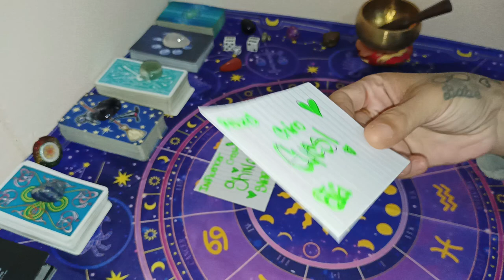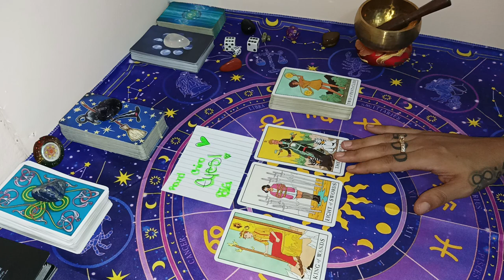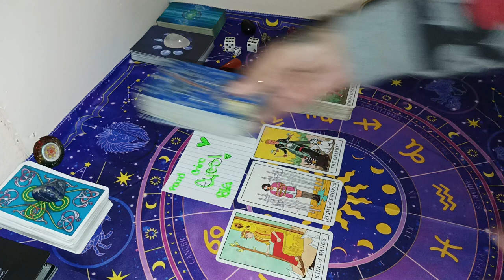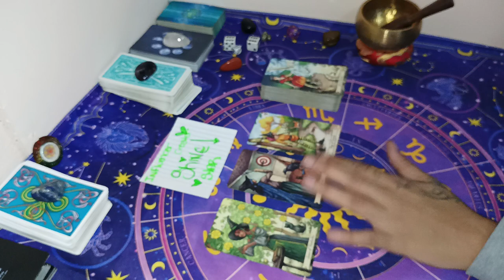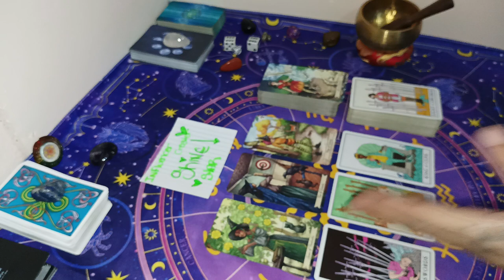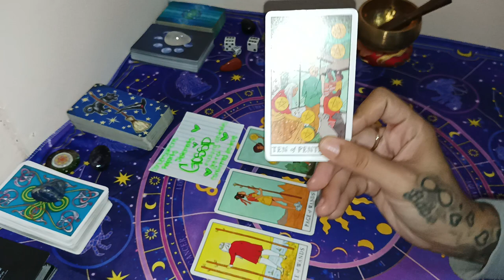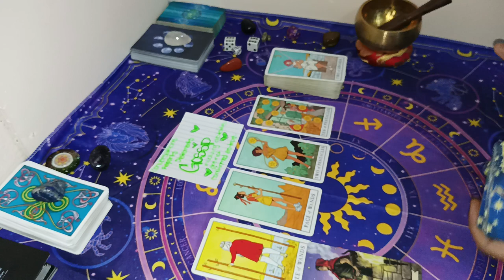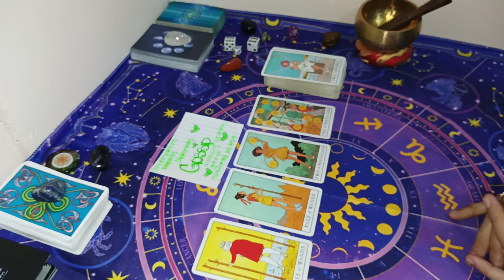Who's Jealous of you!? pick a card!! 🧚🏼‍♀️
Higher Vibrational Messages...
What i hear is what i say touched by spirit to bring clarity and guidance. Intuitive tarot reader enlighten.
Bm-394725
8400 NW 25st. Suite100 doral,florida 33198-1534

Time Stampz:
Pile 1: 1:45
Pile 2: 12:53
Pile 3: 25:50